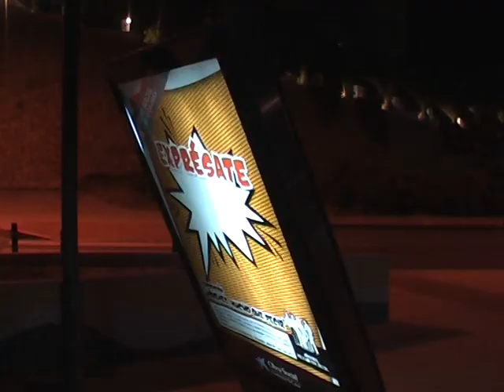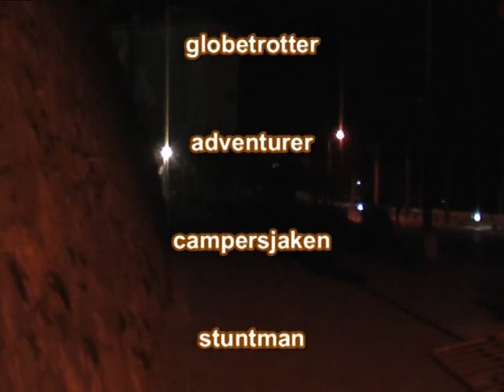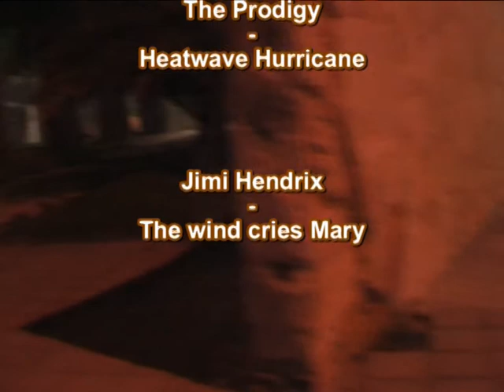Geiten 76 "Harde Schrale Wind"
Denk je in Spanje lekker in het zonnetje op het strand te gaan liggen, waait #$%^& de stront van de dijk en de verkeersborden tegen je hoofd. Kortom: Chaos en vernieling op de Costa's. Zullen jullie helden het ook deze keer weer overleven? Kijk Snel!